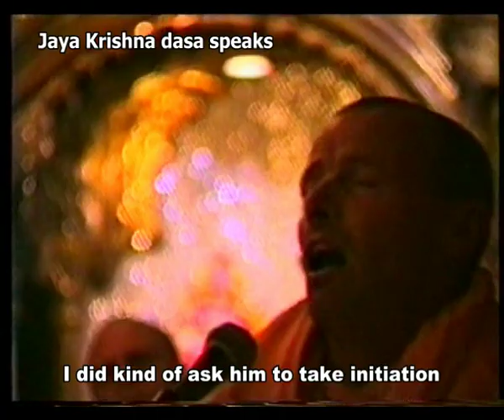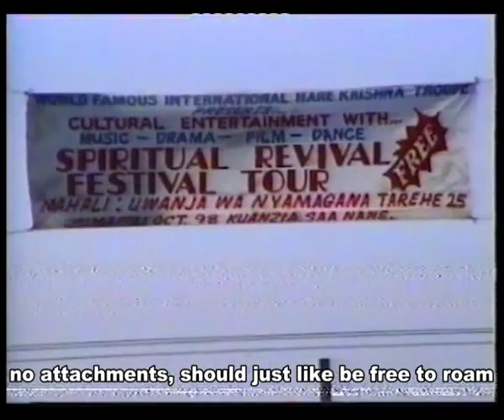Pastimes of Tribhuvanatha Prabhu | Biography Film (2016)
This video is a must watch for all ISKCON devotees. A very special film with memories shared by many many very prominent devotees and Gurus sharing memories. The footage is amazing and eye-opening. Please give it a watch and share your feedback in the comments section!
[English subtitles embedded - Spanish subtitles option also available]

Click to see specific memories
Tribhuvanatha Prabhu - 0:01
Giridhari dasa - 0:30
Gauri dasa - 1:43
Jaya Krsna dasa - 2:52
Kavicandra Swami - 3:38
Umapati dasa - 4:35
Tamal Krishna Goswami - 5:53
Bhakti VV Narasimha Swami - 7:05
Jagaddhatri dasi - 8:17
Kalasamvara dasa - 9:57
Gaura Hari dasa - 10:48
Mukesh - 12:21
Praghosha dasa - 13:41
Braj Mohan dasa (Trinabhi) - 15:09
Giridhari dasa (2nd Memory) - 16:24
Gopal dasa - 18:44
Prayojana dasa - 20:15
Kalindi dasi - 21:10
Gopal Krishna Goswami - 21:56
Kulashekhara dasa - 22:52
Jayadvaita Swami - 24:44
Vince - 25:50
Kulashekhara dasa (2nd Memory) - 26:52
Chandramauli Swami  - 28:37
Girivaradhari dasa - 29:02
Bhakti Vikasa Swami - 29:32
Sivarama Swami - 30:21